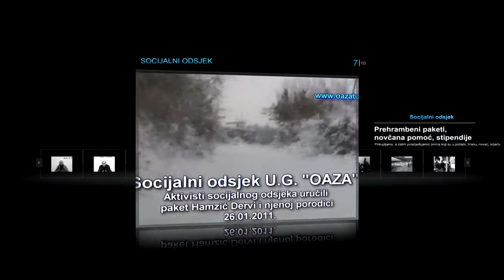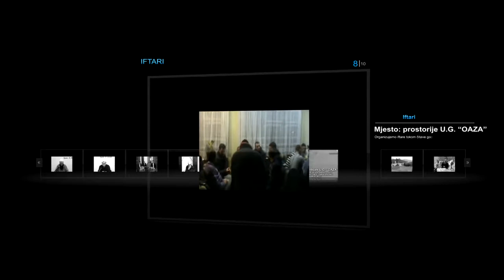Elvedin Pezic- Džibrilov hadis, ČAS 2 ŠKOLA ISLAMA OAZA TUZLA